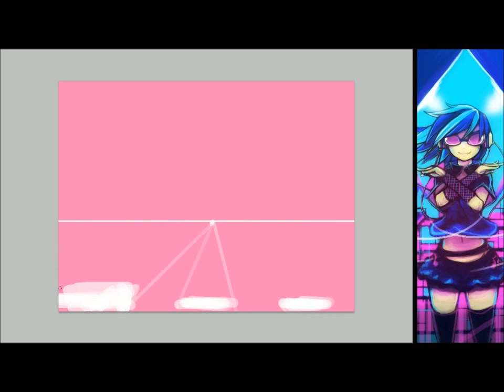pinkie pie - candyland (30minchallenge)